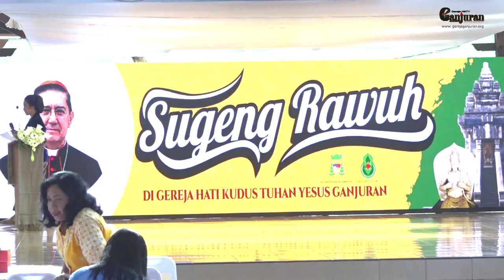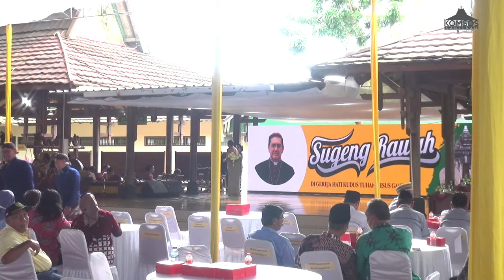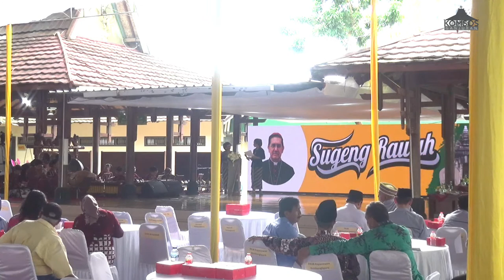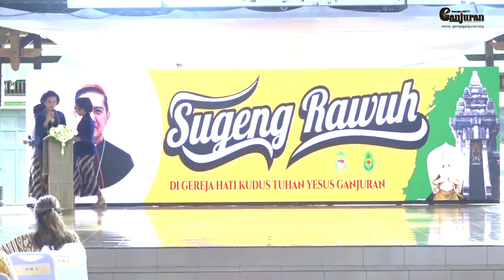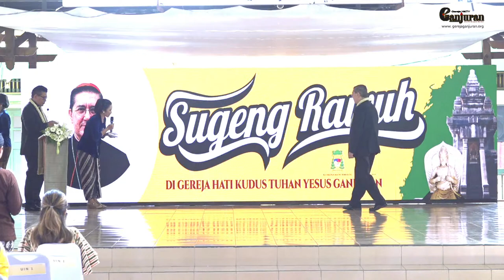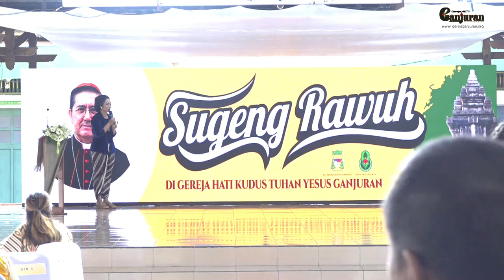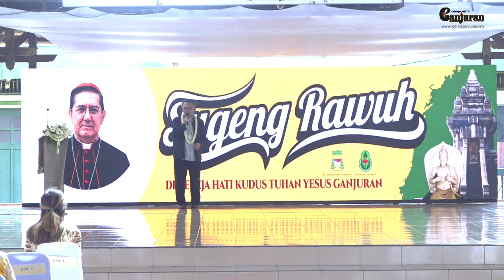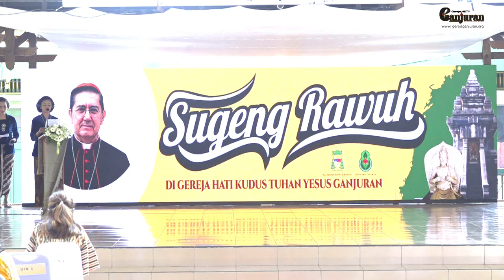Kunjungan Cardinal Miguel Angel Ayuso Guixot